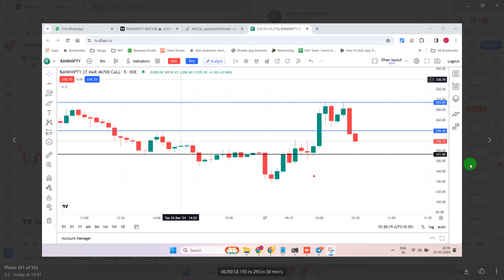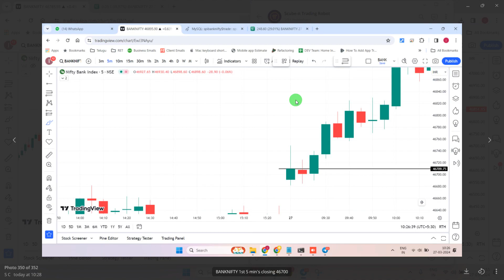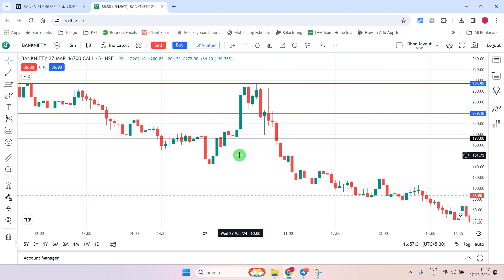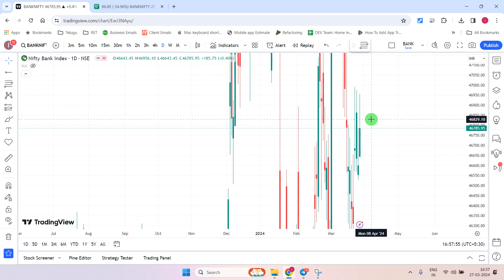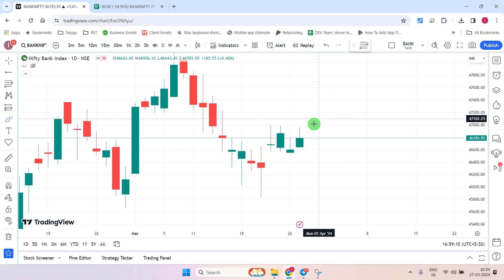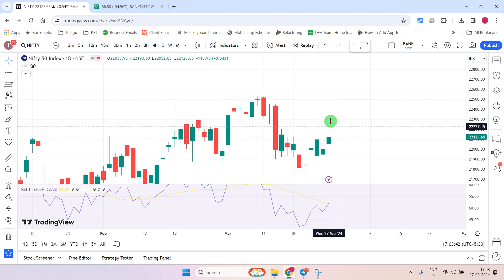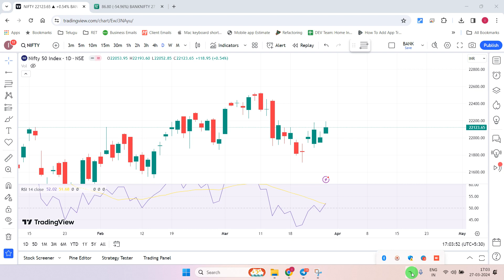బ్యాంకునిఫ్టీ ఇంట్రాడే Unique way of optionstrading || Technical లెవెల్స్ || SIT || తెలుగు